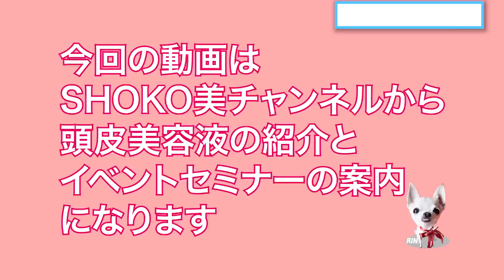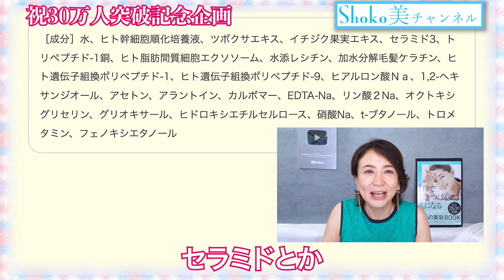【お知らせ】祝😁登録者30万人記念企画です。皆でたるみ解消していきましょう〜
５日間たるみ改善チャレンジ＆22+美美式頭皮美容液の
【限定120名】　募集締切：7月12日まで

22+美美式頭皮美容液を使って、
たるみ改善＆美髪になっていきましょうね〜

🎁2022年【上半期ベストコスメ】スキンケア小冊子

LINEでプレゼントやご案内をしてるのでフォローしておいてくださいね🤗フォローできない場合は「@202rfeeq」で友達ID検索してみてください「@」を忘れずに！

質問しながら、色々知りたい！方は
☆Beautyメンバーズにご参加くださいね〜

初出版👄美容を味方に歳を重ねながら笑顔になれる

【１秒で惹きつけられる人になる】
読むだけで最高の自分！ 大人の美容BOOK』（KADOKAWA）Amazonからのご購入はこちら🤗

💄キレイになるオススメ💄

■＼SHOKOプロデュース／
食べるキレイ茶 ▼ご購入はこちらから▼

SHOKO

1969年2月22日生まれ　株式会社VIRTU 代表取締役。
SHOKO美チャンネルはチャンネル3年で登録者数30万名突破50代美容YouTuberとして第一人者となる
2021年より
MAKEUPプロデューサーとして、女性が活躍できるブランディングやたるみ・しみ・シワ老化で自信を失ってしまう女性のための美容講座ViViDアカデミー主催。

自身が子宮頸がんを経験し、老け顔へ転落。
自信を失い、職も失いかけ、将来の不安で
押しつぶされそうになっている時に

「キレイになって戻ってきなさい」と
声をかけてくれたことをキッカケに
美肌を取り戻すための美容法
（美食・美脳・美容）で

キレイになることで、健康も自信も
取り戻すことができた
自分が元気でキレイになることで周りの人の笑顔も
どんどん増えていった

この経験から、健康でなければキレイにもなれない
自分が幸せでないと大切な人たちも幸せになれない

家族の健康を担う女性が、元気で美しくなる知識を
身につけ活躍できなければ
日本の高齢化社会は、良くならないことに気づく。

自身がYou Tubeの中でも劇的に変わっていった
美容法と食事と美意識を高めることによって
劇的にキレイになっていく講座ViViDアカデミーを
2021年9月から開講し、
たるみ・シミ・シワ老化で悩む女性を
幸せな顔に激変すると評判を呼び、
全国に60名以上キレイになりながら
美容・健康のシゴトを生涯活躍できるよう
アドバイザーを育成も力を入れている。